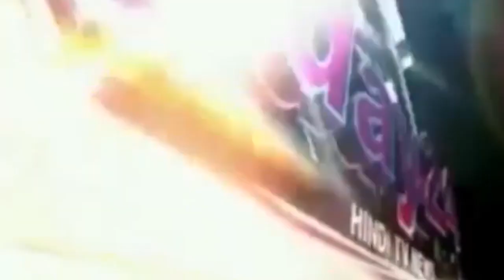जो अतुल्य हो उसी का नाम तुलसी-Today24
जो अतुल्य हो उसी का नाम तुलसी

T.V. News

Application.

views!!!

News."